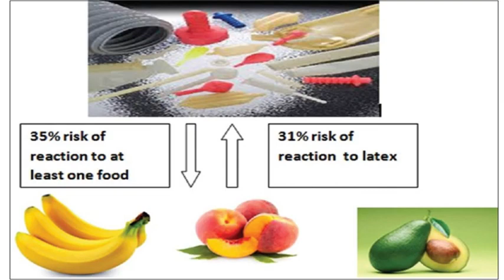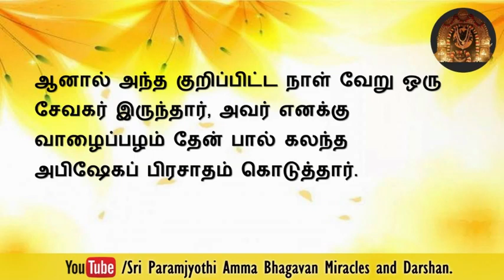பதினைந்து வருட ஒவ்வாமை (அலர்ஜி) அருளால் குணமானது